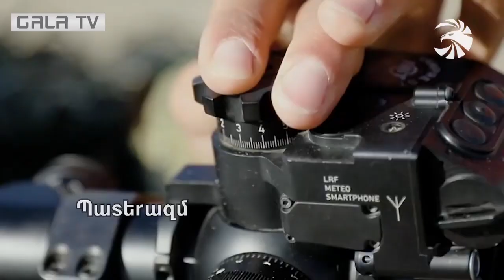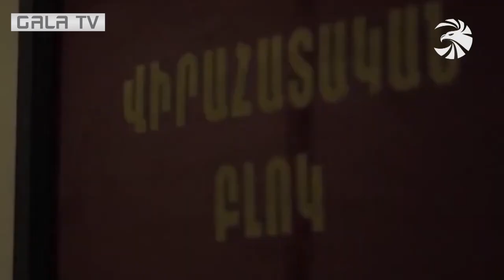Ամեն ինչ խորհրդավոր է ու խիստ գաղտնի, սխալվելու հավանականությունը՝ բացառված